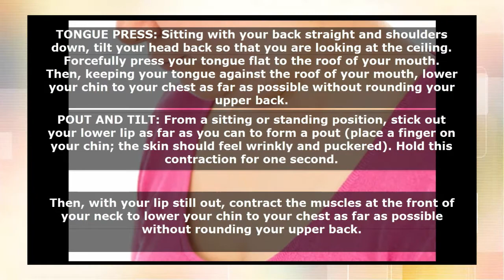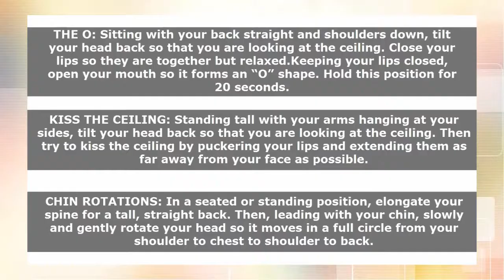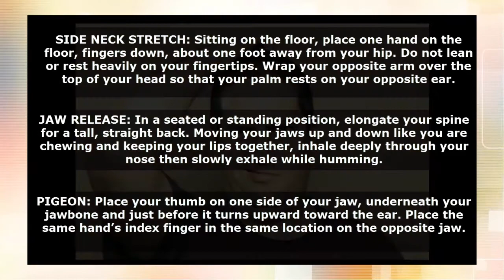Get Rid of Double Chin FAST ~ Exercises to Lose Neck Fat & Double Chin